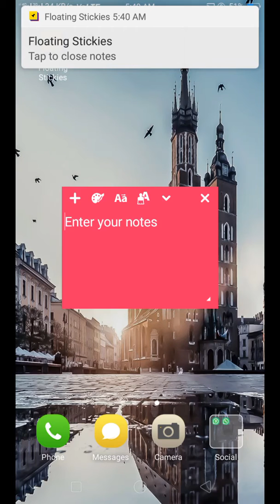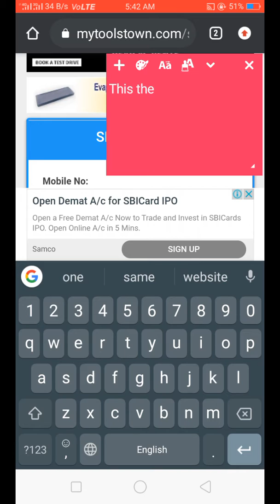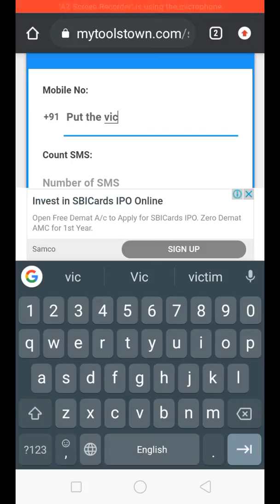A bomber sms website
Now the revenge is yours
Go And bomb them away with 100s of sms.

Caution :- use the website for a fun.
Use it wisely